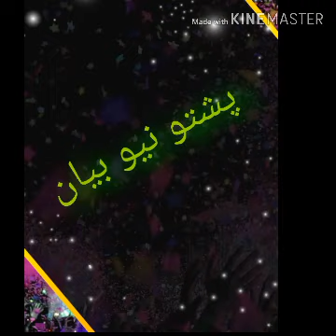kam Insan Zulam Kay | Da Khazoo Baraki | Pashto New Bayan 2019 | Part#07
mufti nadeem mahmoodi,

pashto new naat audio,

islamic naat pashto,

pashto new naat come,

pashto naat 2020 download,

beautiful pashto naat 2018,

pashto naat 2020 mp3,

molana idrees,

molana idrees sahib bayan audio,

molana idrees audio,

mulana idrees new bayan 2019,

molana idrees sahib bayan audio download,

molana idrees audio bayan download,

mulana idrees new bayan 2019 mp3 download,

mufti abdullah shah audio bayan,

mufti abdullah shah sahab bayan mufti abdullah shah sahab,

mufti abdullah shah tafseer quran audio,

mufti abdullah shah wiki,

mote abdullah shah bayan,

pashto bayan audio,

mufti abdullah shah new bayan 2019,